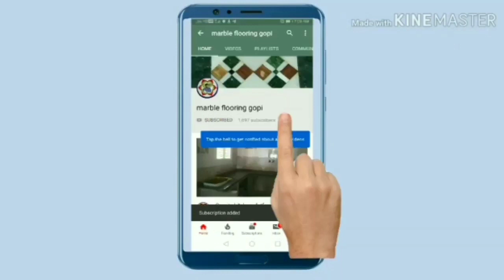Howtoinstall digital parking tiles hindo balcony